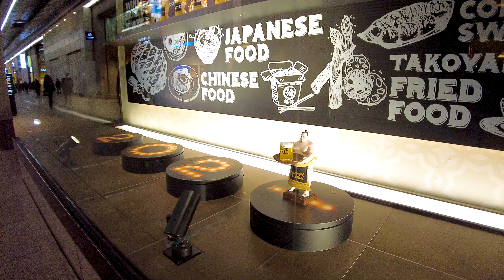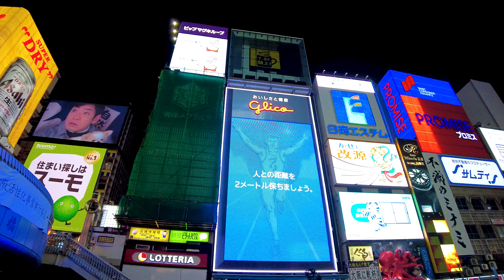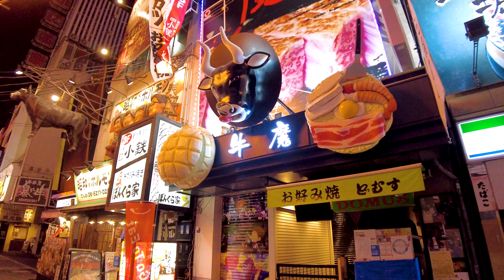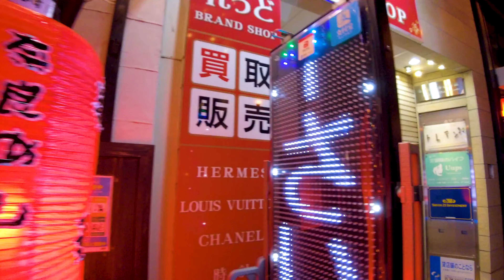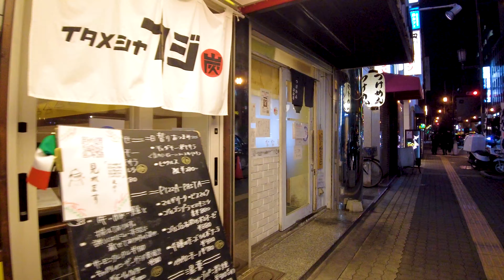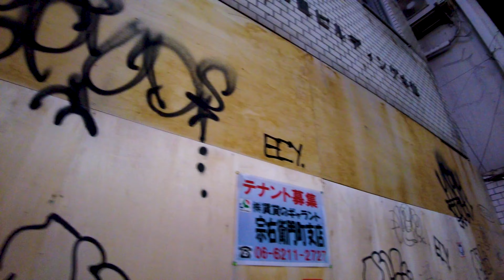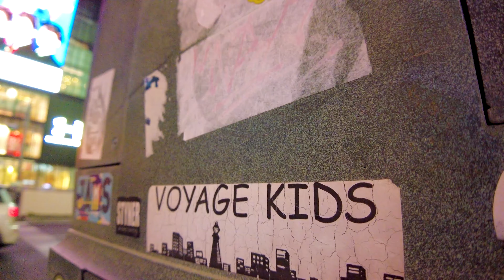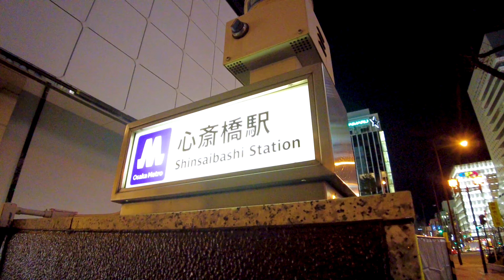[Shinsaibashi Night Walk in Japan] Osaka is here ♪ (4K ASMR non-stop 1 hour 10 minutes)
Take a leisurely walk in Japan. Speaking of Osaka, here! Shinsaibashi is very lively. At night, unlike the daytime, it is fun to take a walk in an adult atmosphere.

My Gear
Camera: Blackmagic Design Pocket Cinema Camera 4K
Camera: Gopro hero9
Camera: DJI Pocket 2 Creator Combo
Stabilizer: Zhiyun-Weebill-S
SSD: SanDisk Portable SSD 2TB
Camera Lens: SAMYANG Single focus lens